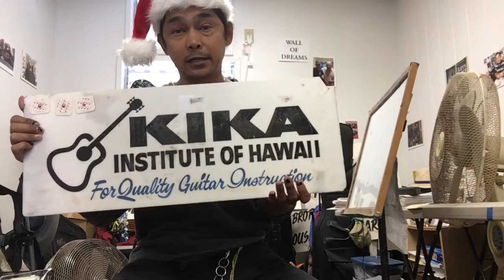Kika Tips w Michelangelo Barques (12 days of xmas counts)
Today's episode: we learn another xmas song, can u guess what it is😜

Private lessons please call Kamaa Barques 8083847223

Kika Institute of HI